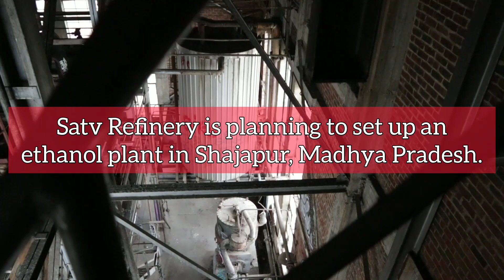Infra Update India: Data Centers, Mumbai double-decker bus and more | 497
Today's Headlines:

- NTT is investing ₹2000 crore to set up data centers in Kolkata.
- Digha Railway Station in Maharashtra is set to get operational.
- NHIDCL floats tender worth ₹479.74 crore for works on NH-127B in Meghalaya.
- Renault and Nissan are investing ₹5300 crore to increase their businesses in India.
- Dhanlaxmi Iron Industries is planning to set up a steel bars unit in Medak, Telangana.
- Boeing is planning to invest ₹200 crore to set up a logistics center in India.
- Satv Refinery is planning to set up an ethanol plant in Shajapur, Madhya Pradesh.
- Karnataka government approves 11 new flyovers in Bengaluru.
- WTF Engineering is planning to set up a medical air equipment unit in Solan, Himachal Pradesh.
- India's first AC electric double-decker bus gets introduced in Mumbai.